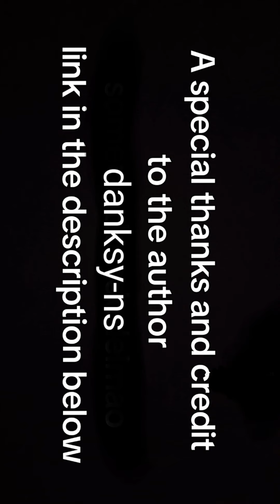Rottmnt comic dub The cost was a life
hi guys credit and author to danksy-ns for the awesome comic of the tmnt link to their comics is below in the description

DANKSY-NS